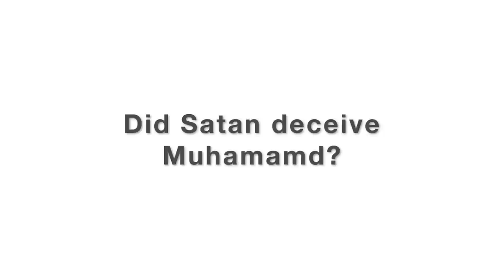Did Satan deceive Muhammad? (Hatun & Godwin)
Hatun and Godwin discuss Sura 16:98-9

"So when you recite the Qur'an, [first] seek refuge in Allah from Satan, the expelled [from His mercy]. Indeed, there is for him no authority over those who have believed and rely upon their Lord."

Islamic sources give the following criteria for demonic possession:
1. Choking, gasping, spasmodic movements, delirium, and whisperings. (Life of Muhammad, Guillaume p121)
2. Spitting and blowing (knots). (Bukhari 4:54:491; 2:21:243)
3. Eloquent speech. (Davud 41:4994; bukhari 7:71:662; 7:62:76)
4. Bad and evil dreams. (Muwatta 52: 52.1.4; bukhari 9:87:113; 4:54:513)
5. The use of bells. (muslim 24:5277; 24:5279 davud 14:2548; 2:498; 34:4218)

Muhammad is susceptible to all 5.

6 May 2018 Speakers Corner London